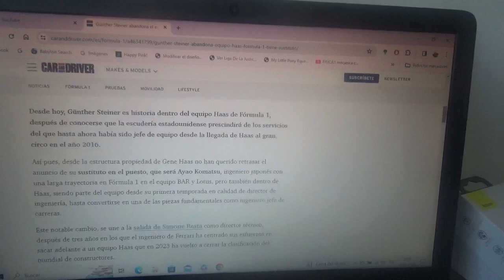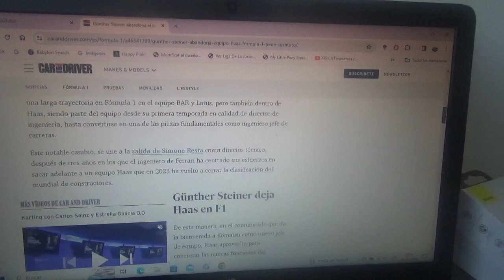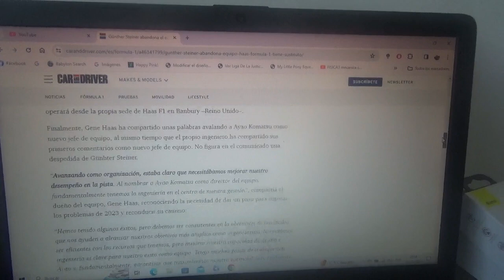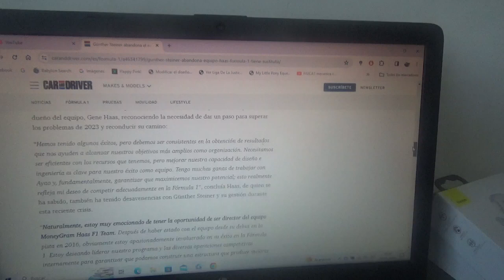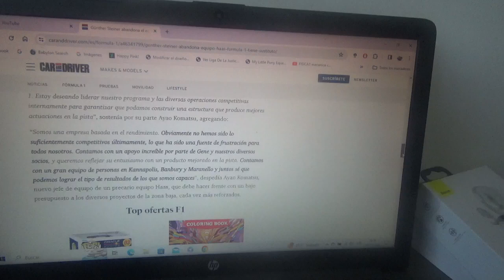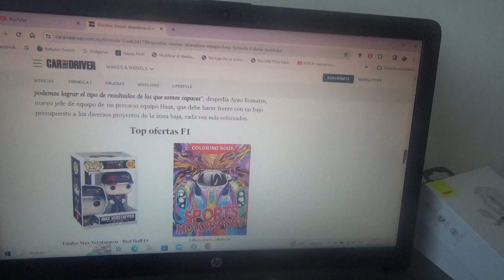Gunther Steiner deja de ser director técnico de Haas F1 Team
Desde ahora el que ocupará su lugar en el conjunto norteamericano será el japonés Ayao Komatsu